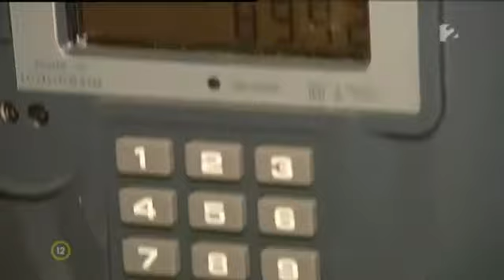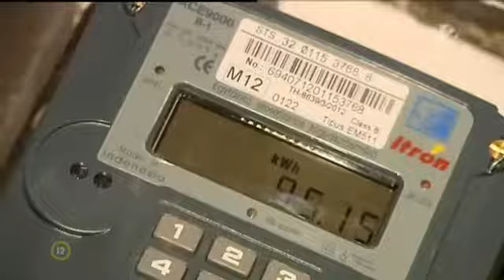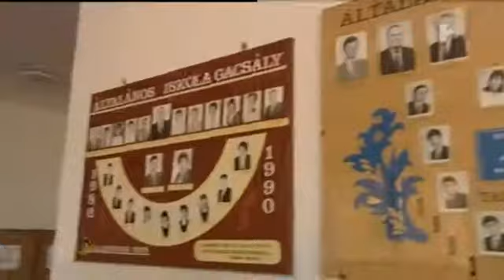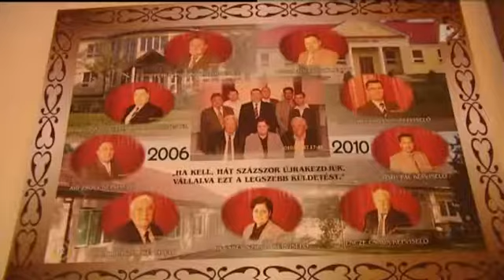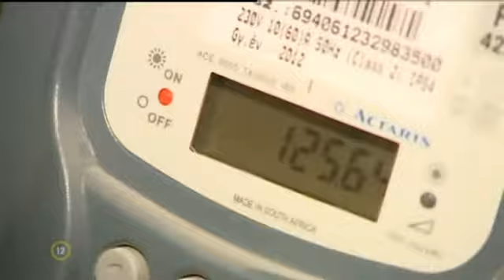Ni csak, mi csipog? A villanyóra…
Országos szinten 140 milliárdra rúg a közüzemi tartozás, a legnagyobb hátralékot a villanyszámlák miatt halmozták fel az emberek. Egy komlói társasházban viszont annyira tarthatatlan volt a helyzet, hogy a szolgáltató bevezette az előrefizetős rendszert. Vagyis mindenki annyi árammal gazdálkodhat, amennyit előre kifizetett. Ha fogytán az áram, az óra éles csipogással jelezi ezt … az egész háznak…